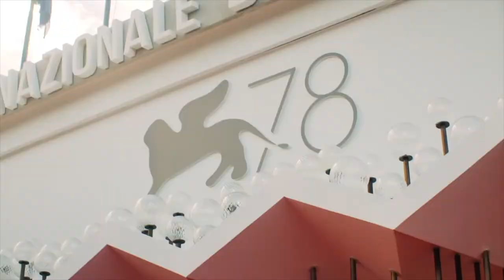78Th VENICE FILM FESTIVAL Biennale Cinema 2021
78. Venice International Film Festival: the films in competition

By: Sarah  Hailey
Videography by: Marcus Warren

The Venice Film Festival 2021, in its second edition in Covid time, strictly adhered to the established rules, with 50% capacity, entry controls, (assigned) seat reservations and green passes, to protect the health of those attending the event.
There were 21 films in competition, including Pedro Almodóvar's "Madres Paralelas", the Festival's opening film, and Audrey Diwan's "L'événement", which was unanimously awarded the Golden Lion for Best Film. Below there is the complete list of the films in competition:
• Parallel Mothers, Director Pedro Almodóvar
• Mona Lisa and the Blood Moon, Director Ana Lily Amirpour
• Another World, Director Stéphane Brizé
• The Power of the Dog, Director Jane Campion
• America Latina, Directors Fabio D’Innocenzo and Damiano D’Innocenzo
• Happening, Director Audrey Diwan
• Official Competition, Director Gastón Duprat
• Il buco, Director Michelangelo Frammartino
• Sundown, Director Michel Franco
• Lost Illusions, Director Xavier Giannoli
• The Lost Daughter, Director Maggie Gyllenhaal
• Spencer, Director Pablo Larraín
• Freaks Out, Director Gabriele Mainetti
• The Kingdom of Laughter, Director Mario Martone
• On The Job: The Missing 8, Director Erik Matti
• Leave No Traces, Director Jan P. Matuszyński
• Captain Volkonogov Escaped, Directors Natasha Merkulova and Aleksey Chupov
• The Card Counter, Director Paul Schrader
• The Hand of God, Director Paolo Sorrentino
• Reflection, Director Valentyn Vasyanovych
• The Box, Director Lorenzo Vigas
As every year, there were many celebrity guests at this edition. Among them we find Penelope Cruz, Pedro Almodóvar, Paolo Sorrentino, Timothée Chalamet, Kristen Stewart, Anya Taylor-Joy, Ben Affleck and Jennifer Lopez, Roberto Benigni and the Italian actress Serena Rossi, who hosted the Festival.

78. Venice International Film Festival: the winners
he international jury of the competition, chaired by South Korean director Bong Joon-ho, unanimously awarded the Golden Lion for Best Film to the French film "Happening" by Audrey Diwan. The Grand Jury Prize went to Paolo Sorrentino's "The Hand of God", while the Silver Lion for Best Director was won by Jane Campion for "The Power of the Dog". As for the best female and male interpretation, the jury awarded the prizes, the Volpi Cup, to Penelope Cruz for "Parallel Mothers" and to John Arcilla for "On the Job: The Missing 8". Below there are all the main awards of this edition of the Festival:
• Golden Lion: Happening by Audrey Diwan
• Grand Jury Prize: The Hand of God by Paolo Sorrentino
• Silver Lion: The Power of the Dog by Jane Campion
• Volpi Cup for Best Actress: Penélope Cruz for Parallel Mothers
• Volpi Cup for Best Actor: John Arcilla for On the Job: The Missing 8
• Golden Osella for Best Screenplay: The Lost Daughter by Maggie Gyllenhaal
• Special Jury Prize: Il buco by Michelangelo Frammartino
• Marcello Mastroianni Award: Filippo Scotti for The Hand of God
• Best Film of the Horizons selection: Pilgrims by Laurynas Bareisa
• Lion of the Future for a Debut Film: Imaculat by George Chiper-Lillemark and Monica Stan